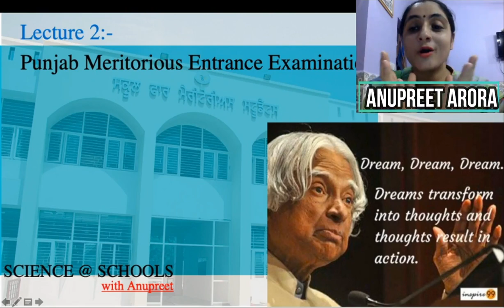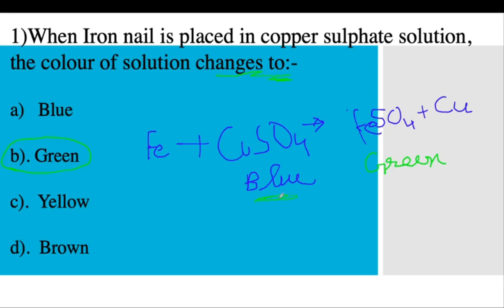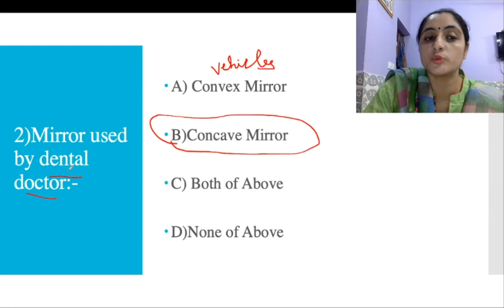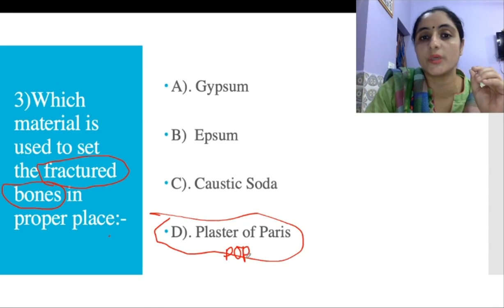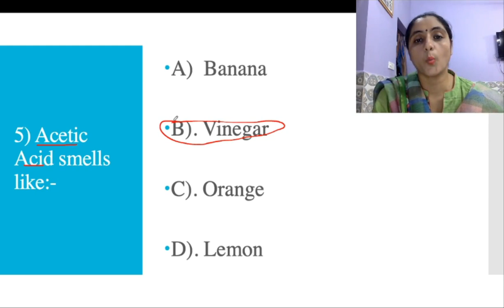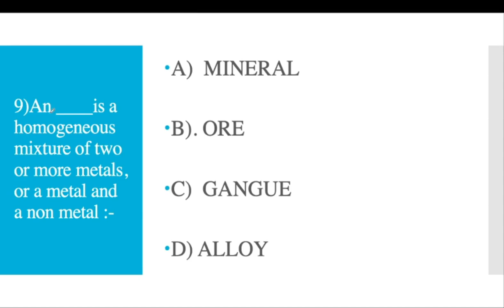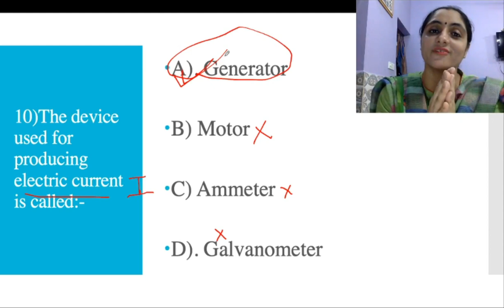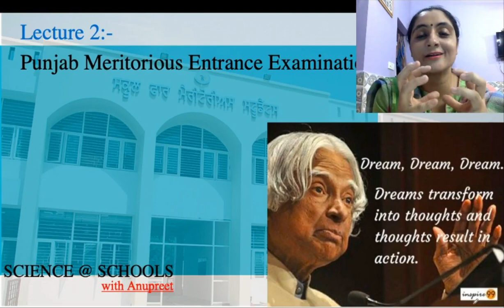Lecture2 Science | Preparation for PUNJAB Meritorious School Entrance Exam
This video is quite helpful for those students who are preparing for the Punjab Meritorious School Entrance Examination. In this 2nd lecture, I have discussed some important science questions from the past Meritorious Exam Question Papers. To check more videos related to Meritorious Entrance Examination, Please check the below link.

To Check Other PSEB Science videos of 8th and 10th Class, Please go through the below links.

Class 10: Chapter 10:- Light: Reflection and Refraction

Thanks & Regards
Anupreet Arora